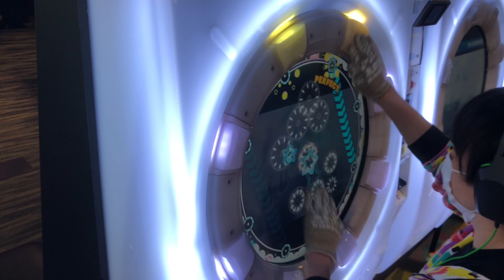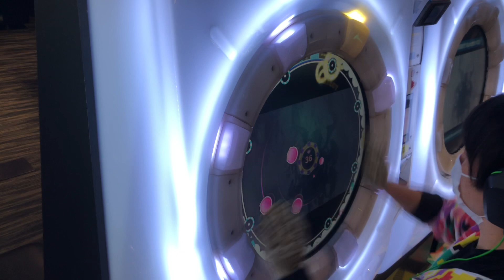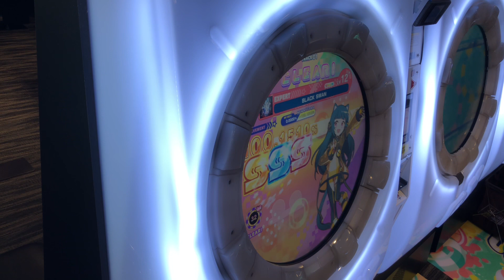【maimaiでらっくすUNiVERSE】BLACK SWAN【EXP】 maimaiでらっくす maimai セガ町田 2021年11月13日